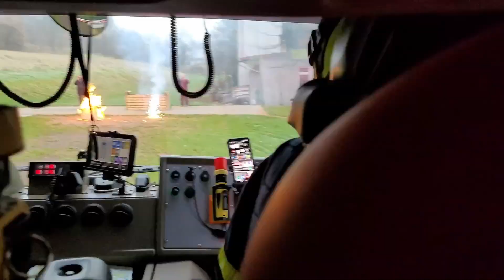Poslední výjezd Pavla Nicielnika po 32 letech u hasičů | HZS MSK